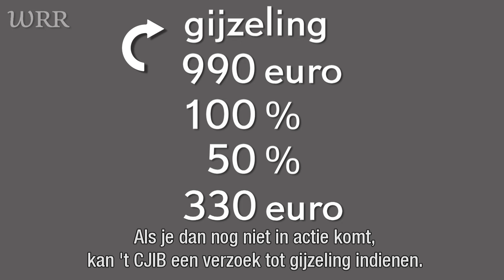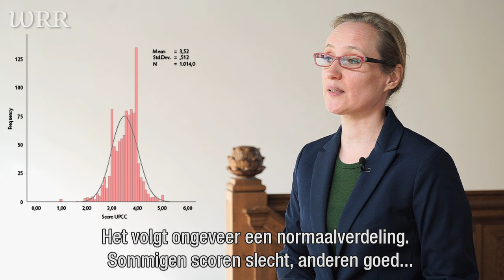Toelichting op het WRR-rapport 'Weten is nog geen doen'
In deze video geeft staflid Anne-Greet Keizer een toelichting op het WRR-rapport nr. 97 Weten is nog geen doen.